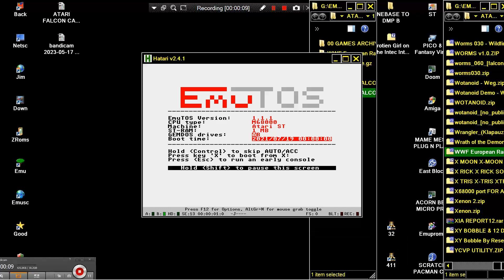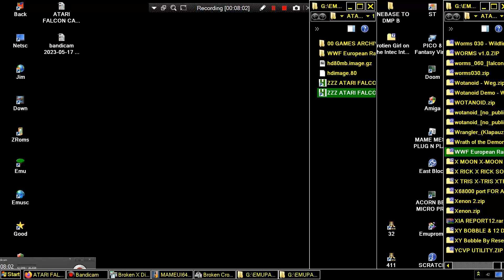ATARI FALCON WWF European Rampage PATCHED 16MHZ RAMDISK CACHE TRAINED By Ocean